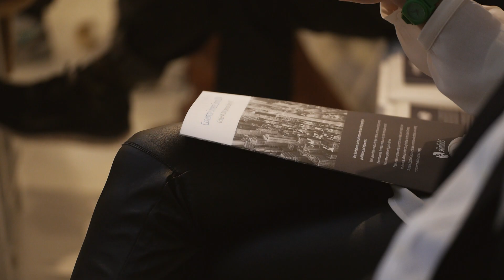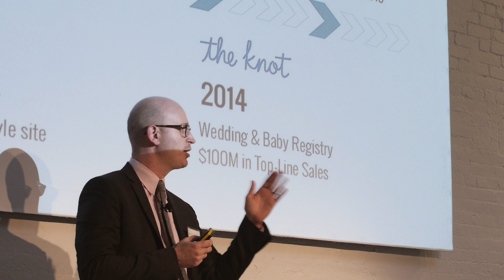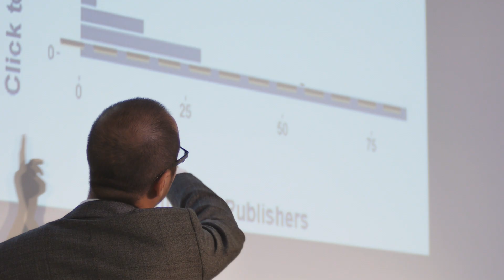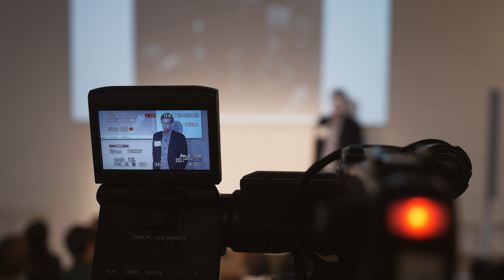C2CSummit 2014 Highlights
The line between content and commerce has blurred, directly impacting the publishing and retail sectors.

With publishers now attracting larger audiences and more revenue through commerce themed pieces, the need to create amazing content, improve performance and increase engagement is greater than ever.

We brought together industry leaders and innovators to talk about everything from monetizing strategies to native ads and the future of digital publishing. Check out the C2C Summit highlights!